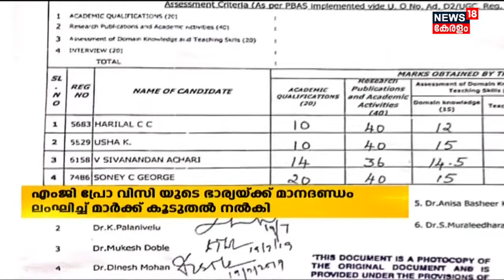Malayalam News @ 10 PM | പത്ത് മണി വാർത്ത | Kerala News Bulletin | 7th December 2022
Malayalam News : ഈ മണിക്കൂറിലെ പ്രധാന വാർത്തകൾ ഒറ്റനോട്ടത്തിൽ അറിയണോ? നാട്ടിൽ നടക്കുന്നത് അനുനിമിഷം അറിയണ്ടേ? കാണു, ന്യൂസ്18 കേരള പത്ത് മണി വാർത്ത.